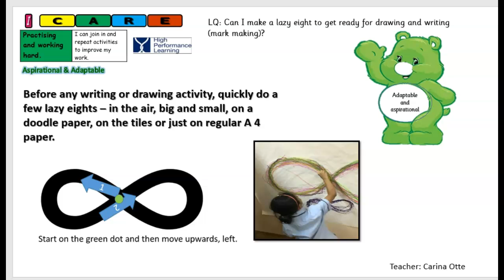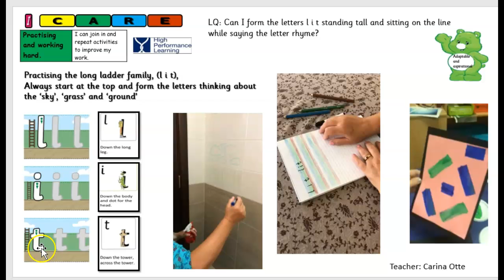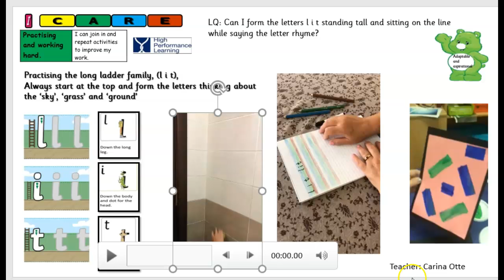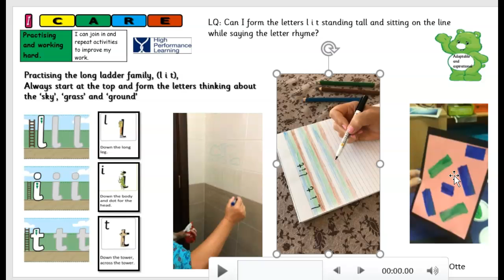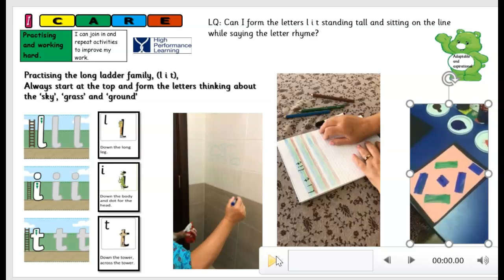l i t long ladder letters